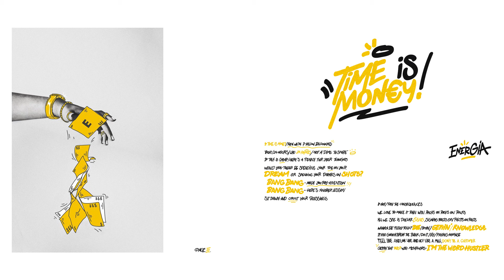EnerGIA – Time is Money (Da Vosk Docta x Ⅎ.∅.R.X.S.⊥ – Glassprincess Freestyle)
Mix / Master: Benzen @ Cutover Studio

Lyrics:
if time is money, then we’re 7 billion billionaires
treat 24 hours like 24 karats, not a dime to spare
if talk is cheap, here’s a penny for your thoughts
would you rather be spending your time on your dream or spending your dollars on shots?

bang bang – made you pay attention
bang bang – here’s another lesson
sit down and count your blessings
if not – pay the consequences

we love to make it rain with racks on racks on racks
all we see is dollar signs, signing pacts on pacts on pacts

wanna be filthy rich? die tryin’ gettin’ knowledge
if you gonna break the bank, do it by paying homage
feel like and look like and act like a milli - don’t be a customer
gettin’ that paper with metaphors – i’m the word hustler

thewordhustler | 2016